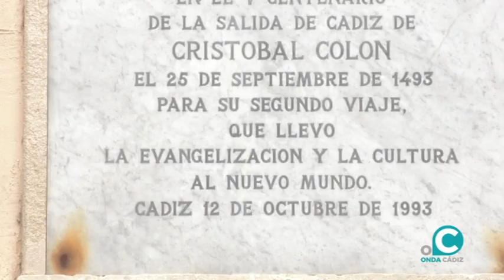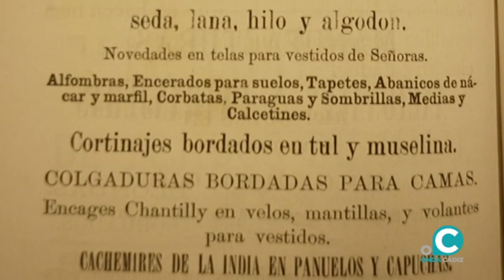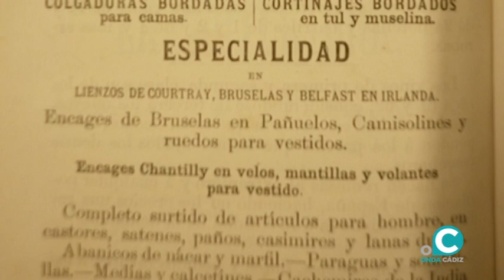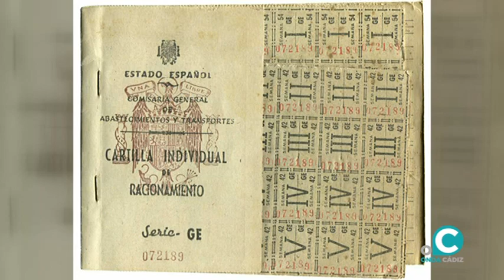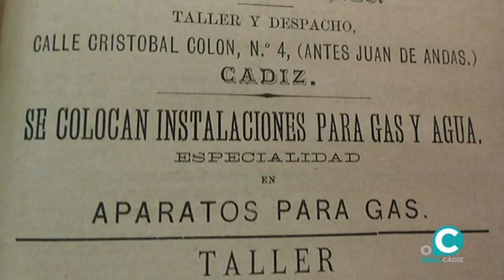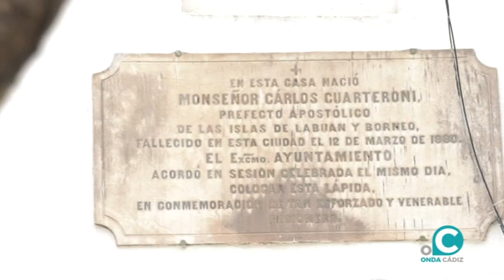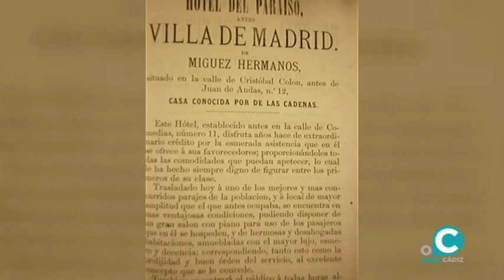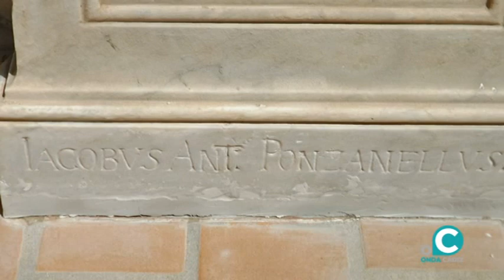HISTORIA DE UNA CALLE. CRISTOBAL COLÓN. 07 06 21 ONDA CÁDIZ TV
Con José Álvarez del Portillo pisamos las históricas calles de Cristóbal Colón y Cobos,  las cuales recogen numerosos espacios únicos, casas de personajes singulares de la ciudad, las pequeñas anécdotas menos conocidas, así como los comercios, negocios y estilos de los edificios arquitectónicos, y de gran belleza ornamental, que supusieron toda una referencia en Cádiz

cristobal colón